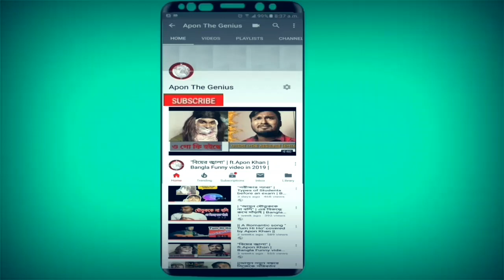ঢাকাইয়া বাপ VS পোলা | Valentines special comedy video in 2019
Valentines special video
Valentines funny video
Valentines comedy video
Funny video
Comedy video
Dhakaiya bap pola
Funny video in 2019
Valentines special in 2019